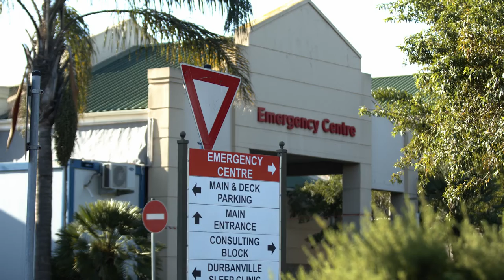Gesondheid, prontuit – Multiple Sclerosis: Tracy Scott